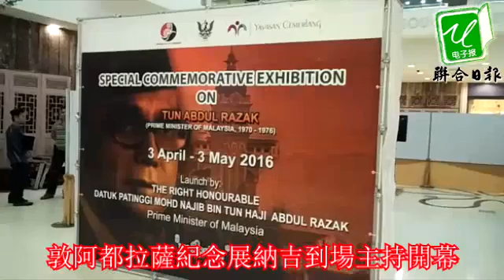敦阿都拉薩紀念展納吉到場主持開幕